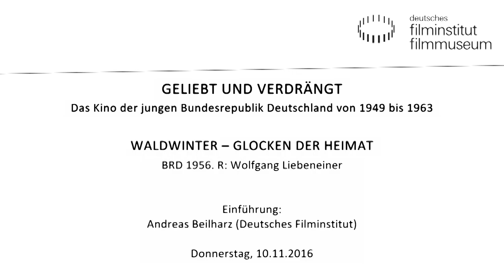WALDWINTER – GLOCKEN DER HEIMAT (BRD 1956): Vortrag von Andreas Beilharz (Deutsches Filminstitut)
GELIEBT UND VERDRÄNGT - Das Kino der jungen Bundesrepublik Deutschland von 1949 bis 1963
Retrospektive zum bundesdeutschen Nachkriegskino

Einführung: Andreas Beilharz (Deutsches Filminstitut)

WALDWINTER – GLOCKEN DER HEIMAT
BRD 1956. R: Wolfgang Liebeneiner
D: Claus Holm, Sabine Bethmann, Rudolf Forster. 97 Min. 35mm
Schon in der Schlussphase des Zweiten Weltkriegs begann eine gewaltige Fluchtbewegung aus Teilen Mittel- und Osteuropas. Wer als deutsch galt oder sich als Deutsche/r verstand, machte sich auf den Weg. Am Ende waren mehrere Millionen Menschen unterwegs, mit dem Ziel, in der BRD eine neue Heimat zu finden. WALDWINTER – GLOCKEN DER HEIMAT zeigt klug, dass Heimat nichts Statisches ist, sondern etwas, das man in sich trägt, eine Haltung, eine Hoffnung und auch eine Sehnsucht.